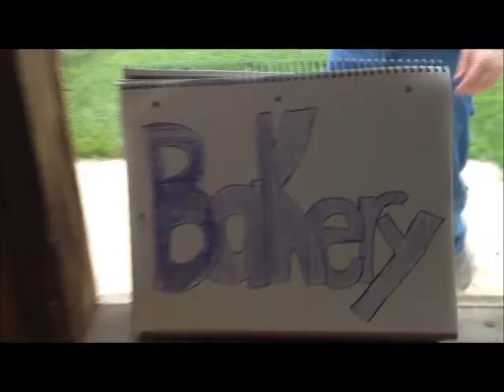iToaster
not i product.